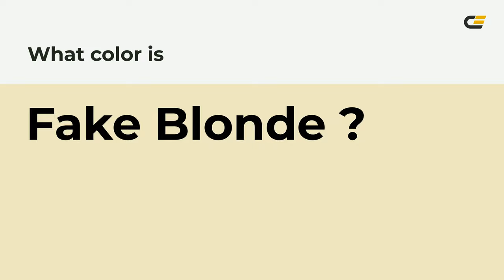Fake Blonde color efe6c1 hex Cool Green color efe6c1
What color is Fake Blonde ? efe6c1 hex, Cool Green color efe6c1

Hex efe6c1 Color Code is also known as Fake Blonde color

Hex efe6c1 Color code in RGB color code model is created after adding 93.73% red color, 90.2% green color and 75.69% blue color.
Hex efe6c1 Color code in CMYK color (process color) code model is generated after subtraction of 0% cyan, 04% magenta, 19% yellow, 06% black.